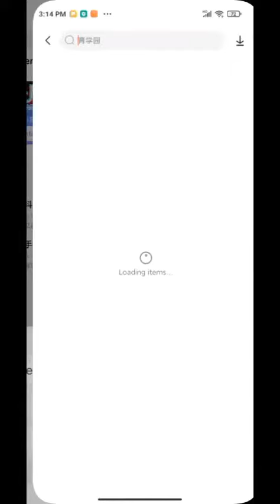How to install the app on your phone?(Android)②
EVKVO is committed to providing better service to customers. All videos are original by the author. Without permission, no one may misappropriate or commercial use. Violators will be punished. Thank you！